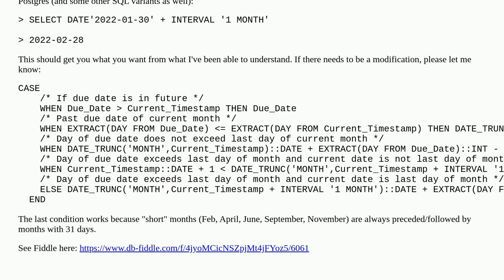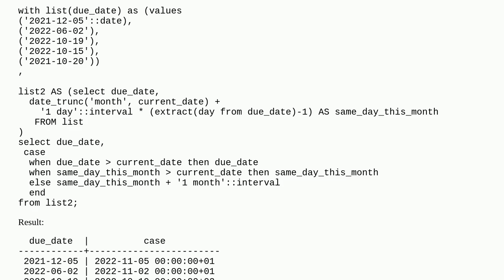Limit my ticker count to maximum 12 Months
A special thanks goes out to the community